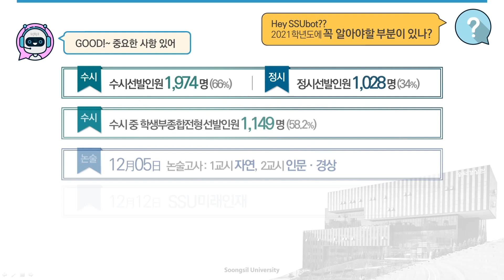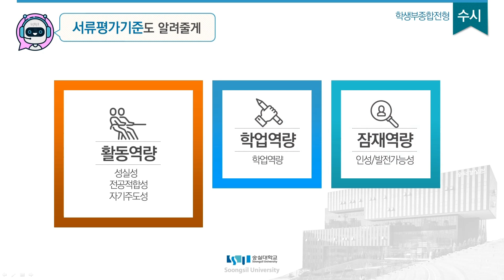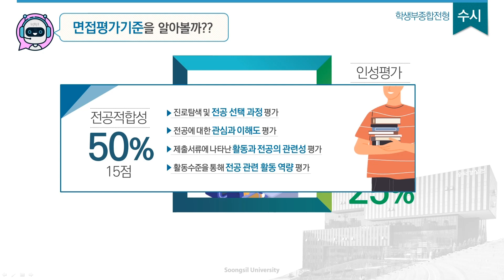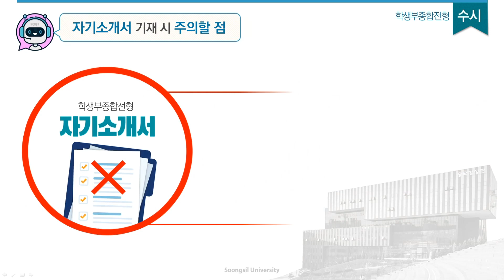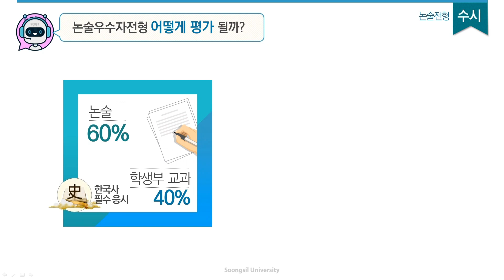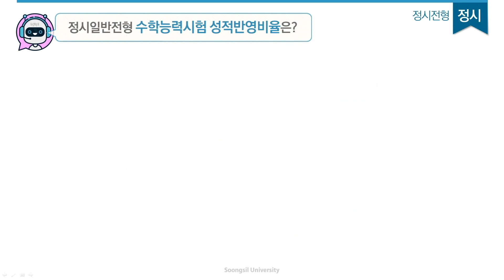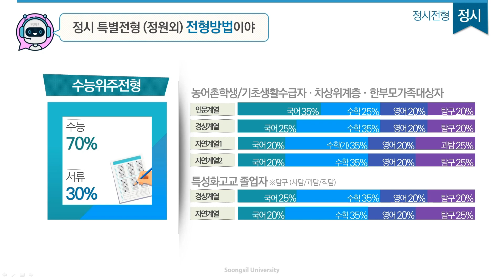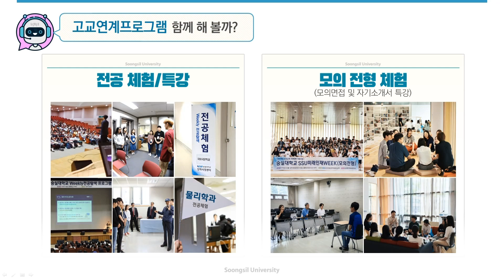2021학년도 숭실대학교 입시설명회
2021학년도 숭실대학교 입시설명회 영상입니다.